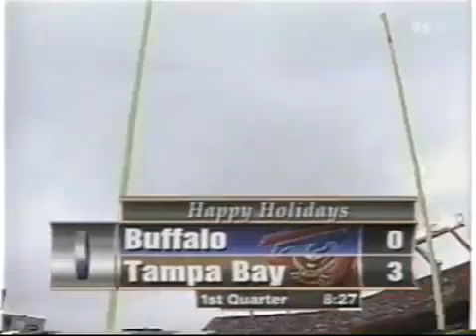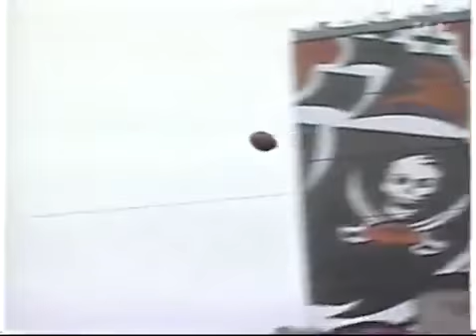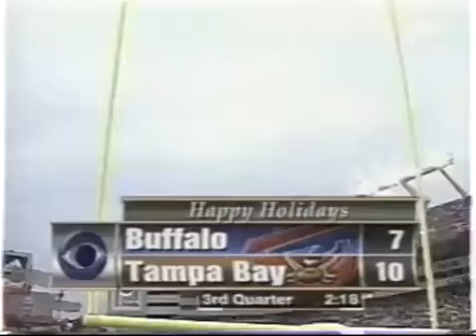2000 - Week 13 - Buffalo Bills at Tampa Bay Buccaneers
Tampa Bay Buccaneers - 31